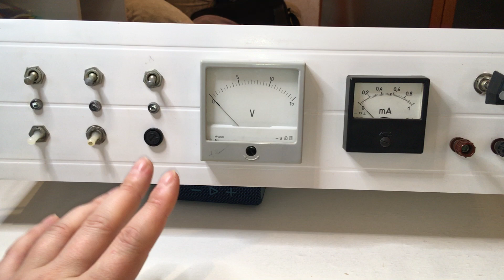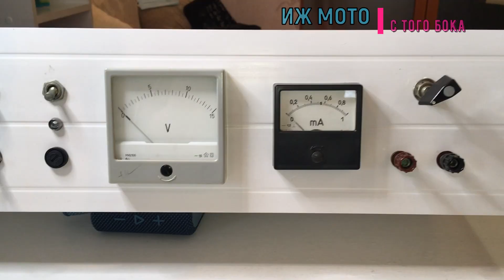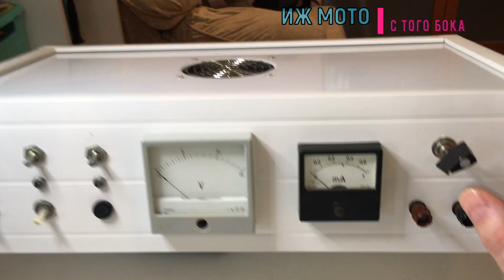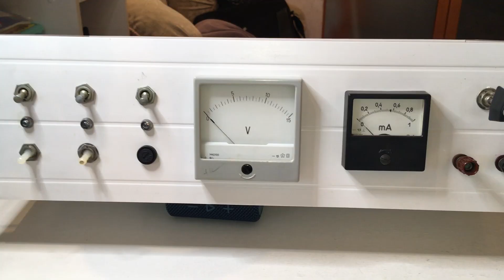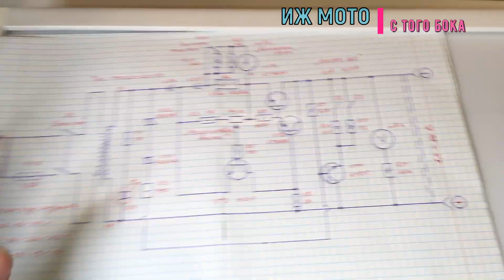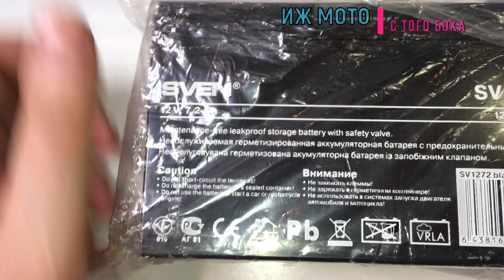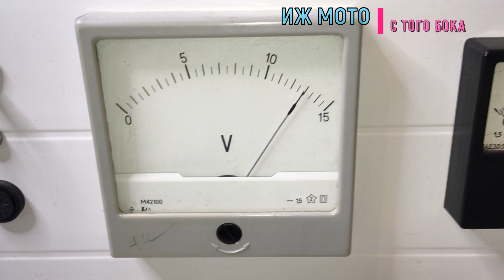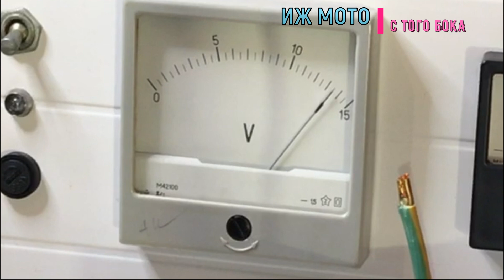АВТОМОБИЛЬНОЕ ЗАРЯДНОЕ УСТРОЙСТВО С ДЕСУЛЬФАТАЦИЕЙ СВОИМИ РУКАМИ + СХЕМА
Сегодня поговорим о радиотехнике, а именно о ЗУ для АКБ мотоцикла, в зимний период столь актуально. Показываю простое самодельное зарядное которое сможет повторить начинающий радиолюбитель, без контроллеров, процессоров и прочей усложненной схематики.
ИЖ МОТО С ТОГО БОКА